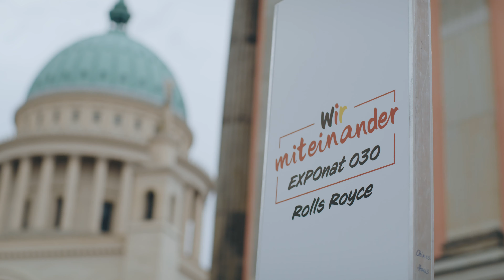Herzlich willkommen zur EinheitsEXPO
Tag der Deutschen Einheit 2020 in Potsdam – vom 5. September bis zum 4. Oktober.